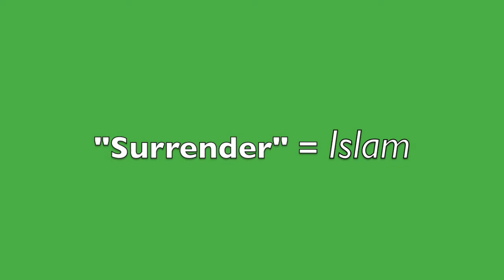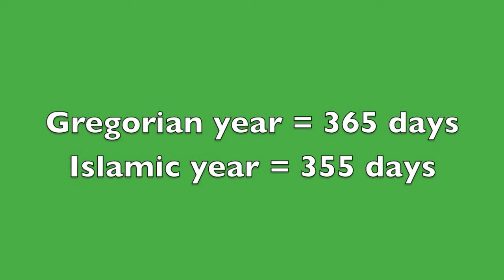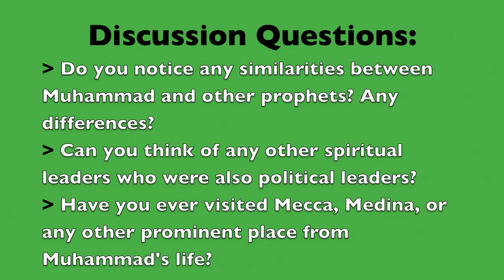Essentials of Islamic Theology, Part 1: Muhammad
The first of a three-part seminar on Islamic theology.

Members have access to all our multimedia seminars in downloadable HD format, as well as curriculum voting privileges, additional support and learning opportunities in our online forum, and much more.